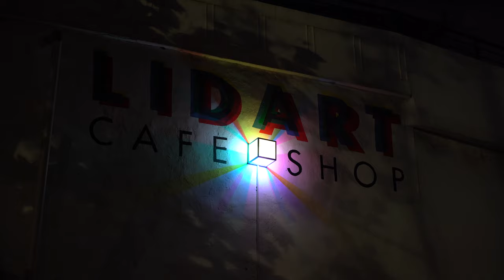Color of SEOUL night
This video is about CMYK Bulb with SEOUL mobile
Making film for LIDART

Shooting by LIDART,